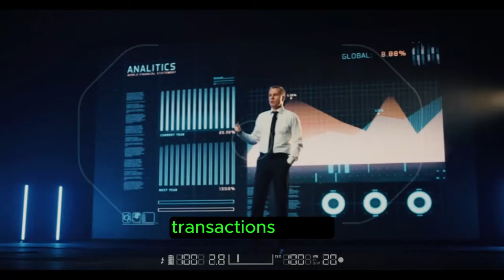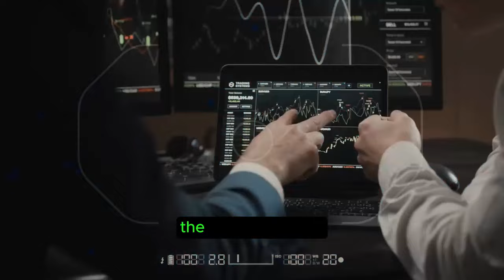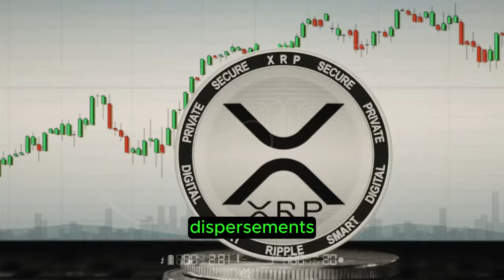BRAD, THE CEO OF RIPPLE XRP, JUST ANNOUNCED THE NEXT STEP! LIVE EVENT OF XRP